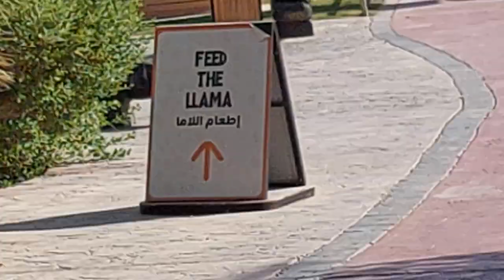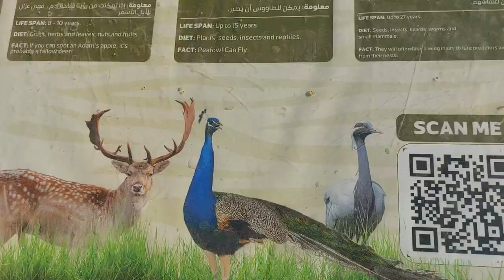ZOO ALRIYADH saudi 🇸🇦 arab ❤️ 😍 💖 ❣️ 💕 💘 ❤️ 😍 💖